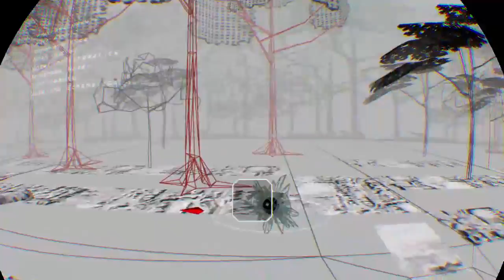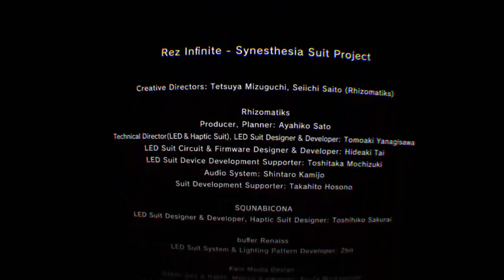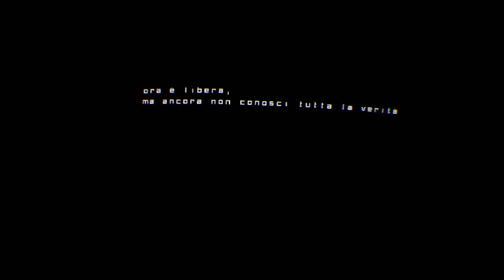REZ INFINITE Area 4, 5, Area X PS VR